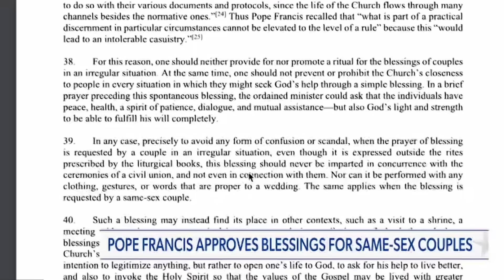Pope Approves Blessings for Same-Sex Unions | Michael Matt on Newsmax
On December 18th, we learned of a new Vatican Declaration on “blessing gay unions”, which Team Francis insists does not change the Church’s “doctrine regarding marriage.” Well, of course it doesn’t! That was never the issue, and they know it wasn’t! That’s just a little thing they do, whereby they drape the front door in an obviously orthodox cover so that they can ramrod the real objective through the backdoor.

Michael Matt was invited to Greg Kelly Reports, a primetime Newsmax show, to discuss the implications of the declaration further.